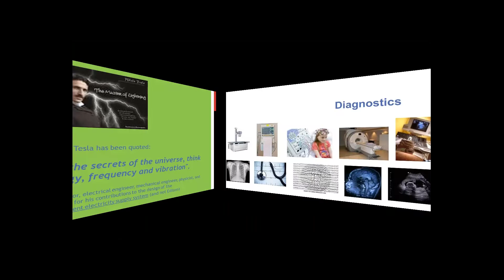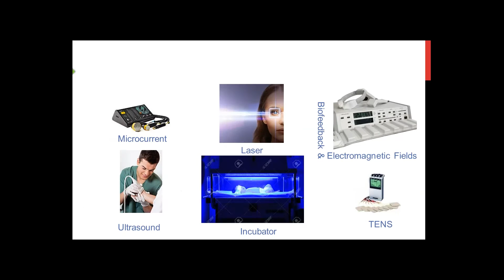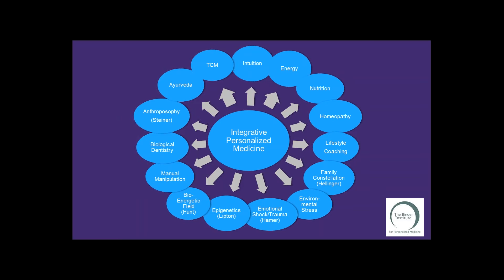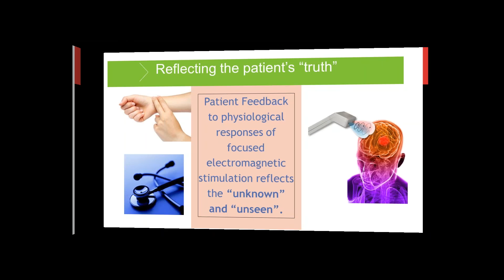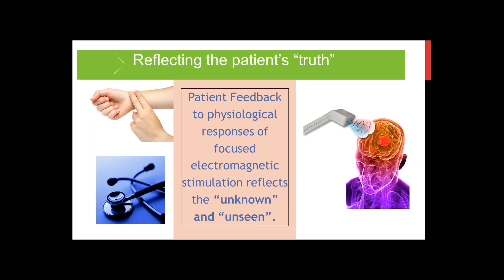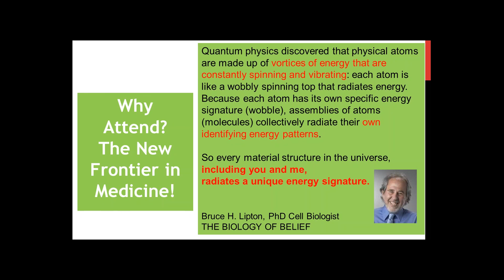Biomedical Information Therapy Symposium Webinar with Silvia Binder, ND, PhD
Energy medicine is the diagnostic and therapeutic use of energy whether produced by or detected by a medical device or by the human body. Energy medicine recognized that the human body utilizes various forms of energy for communications involved in physiological regulations.